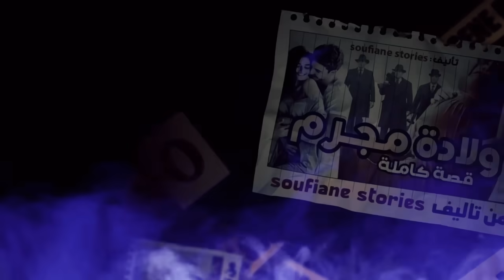القصة 291 | سفاح المافيا : تخيل تمشي حارك للغربة تلقى راسك المبحوث عنه رقم واحد في الطاليان | كاملة